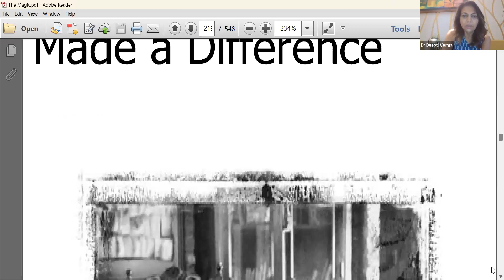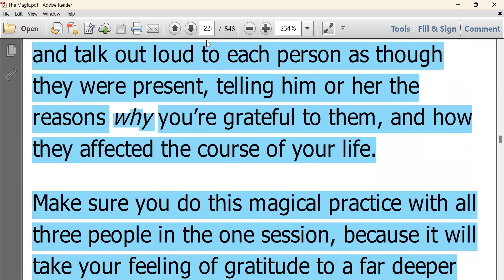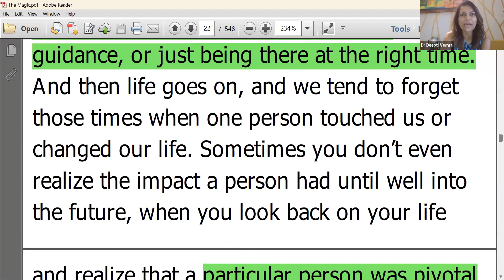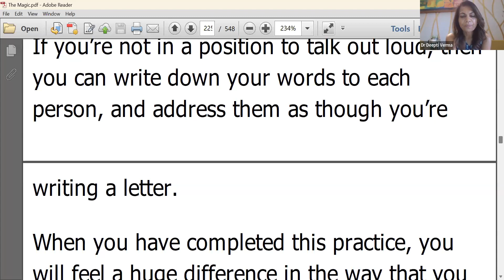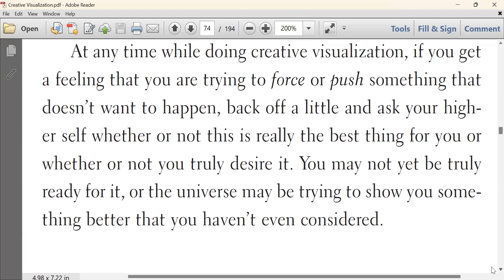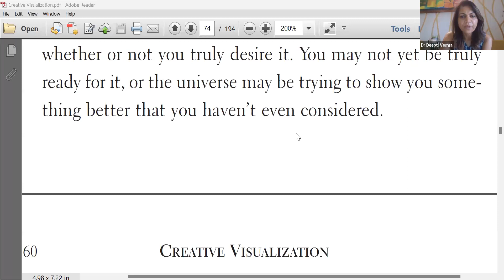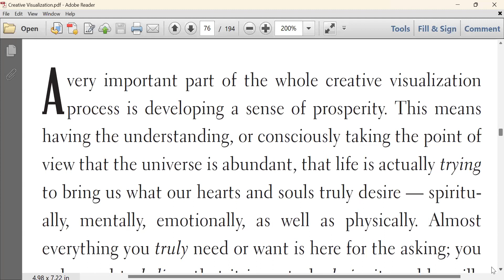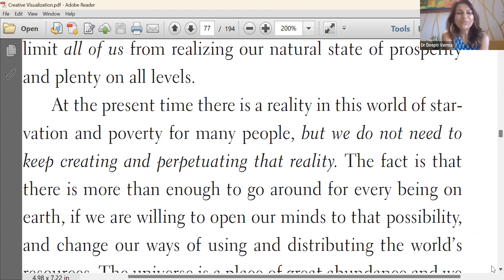Season IV Day 12 (Magical People Who Made A Difference) The Magic /Creative Visualization by Gawain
Season IV Day 12 (Magical People Who Made A Difference) The Magic by Rhonda Byrne/ Say Thank U to each and every thing that u see, touch and use in the morning so that a beautiful day unfolds to u.
Creative Visualization by Shakti Gawain / Go with the flow & Prosperity. The universe will guide u to the best.
Fun conclusion of the session on musical note.
The link of our daily zoom meeting link. This single link is valid for all the following sessions. And the link remains the same. These sessions are carried out every day, the whole year.

6:00 am to 7:00 am IST for Men, Women and Children not specific for any particular age group. We study two books in the Morning.
7:30 to 8:00 pm IST for Children
8:15 pm to 8:45 pm IST for the Senior Citizens

Join Our WhatsApp Group for a Super Accelerated Life

Magic & Miracles
Law of Attraction
Shakti Gawain
Rhonda Byrne